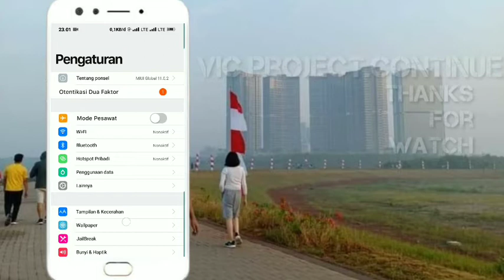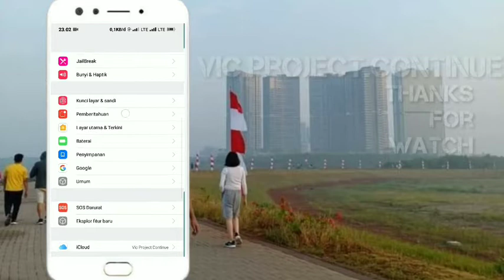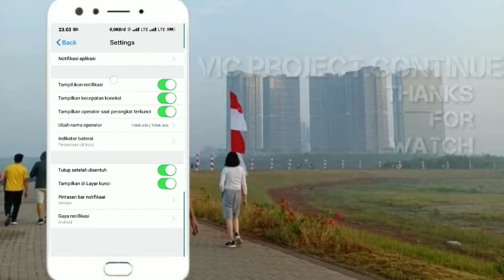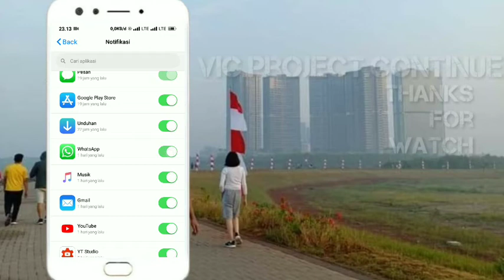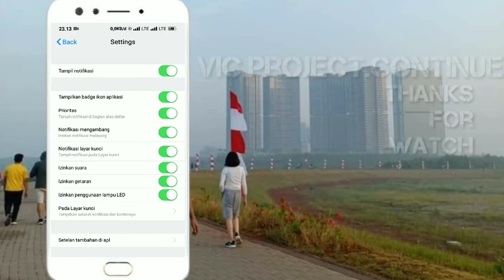Cara Mengatasi Notifikasi Tidak Muncul Di Hp Android Pasti Berhasil✅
cara mengatasi notifikasi whatsapp tidak muncul di hp oppo,
cara mengatasi notifikasi whatsapp tidak muncul hp vivo,
cara mengatasi notifikasi whatsapp tidak muncul di hp xiaomi,
cara mengatasi notifikasi whatsapp tidak muncul di hp oppo a37,
cara mengatasi notifikasi whatsapp tidak muncul di hp samsung,
cara mengatasi notifikasi whatsapp tidak muncul di hp oppo a3s,
cara mengatasi notifikasi download tidak muncul di hp samsung,
cara mengatasi notifikasi whatsapp tidak muncul di iphone,
cara mengatasi notifikasi instagram tidak muncul di iphone,
cara mengatasi notifikasi whatsapp tidak muncul di iphone bypass,
cara mengatasi notifikasi whatsapp tidak muncul di layar,
cara mengatasi notifikasi whatsapp tidak muncul di layar kunci,
cara mengatasi notifikasi yang tidak muncul,
cara mengatasi notifikasi whatsapp tidak muncul di samsung,
cara mengatasi notifikasi whatsapp tidak muncul hp xiaomi,